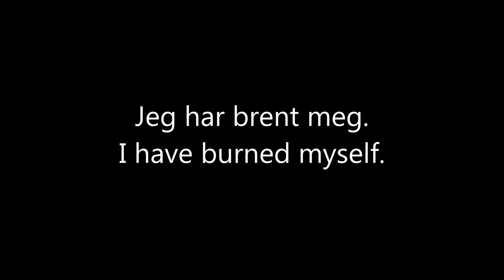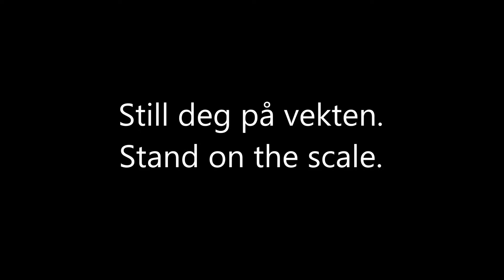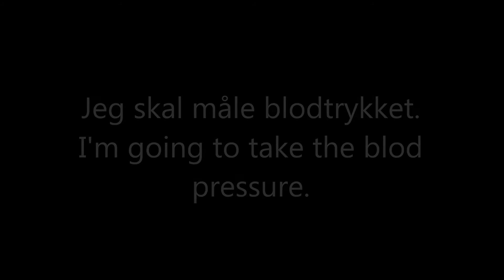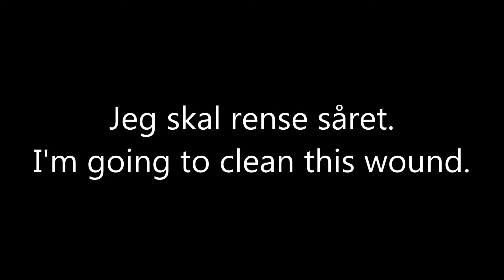Crazy Lemontree Helsenorsk Useful phrases 4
Norwegian for health care workers. Medical terminology. Norwegian for nurses. Norwegian for physicians.